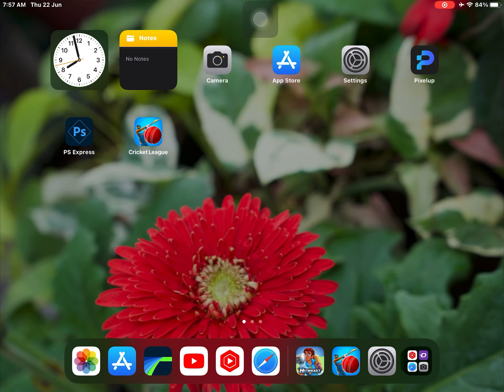I Quit Cricket league game For This Game 😍 || how to play hitwicket superstars with Tips and tricks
hitwicket game kaise khele
hitwicket superstars tricks
hitwicket superstars tricks in hindi